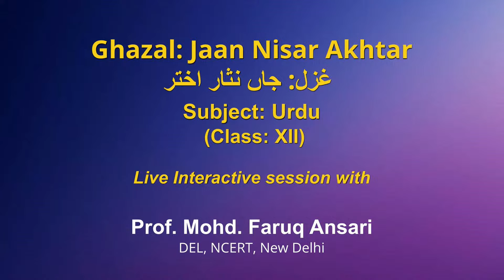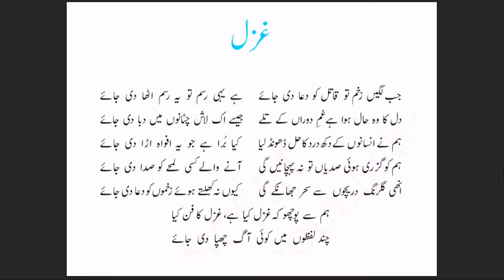Live Interaction on PMeVIDYA : Ghazal: Jaan Nisar Akhtar غزل: جاں نثار اختر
Ghazal: Jaan Nisar Akhtar
غزل: جاں نثار اختر
Subject: Urdu Class: XII

Sahyog Session
Mon-Fri                                             5-5.30pm

The programs can be viewed on:
1. DD Free dish channel #2022 to 2033 ( PM eVidya  Class 1 to  PM eVidya Class 12)
2. Zee Dish TV Channel #950
3. Jio TV App
4. ‘NCERT OFFICIAL’ YouTube Channel